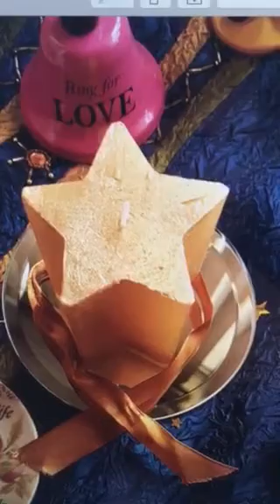Twin Flames - DM's going through the Tower energy - Divine Love Healing Special Jan Offer